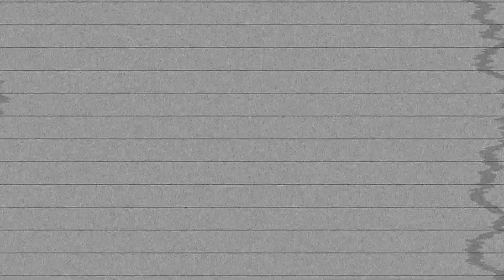Interview med skuespiller fra Player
Havde besøg af Lucas Tønnesen som spiller Phillip i Player.
Fik svar på en masse spørgsmål omkring filmen, og hvordan det er at være med i en spillefilm som bliver vist i hele Danmark.